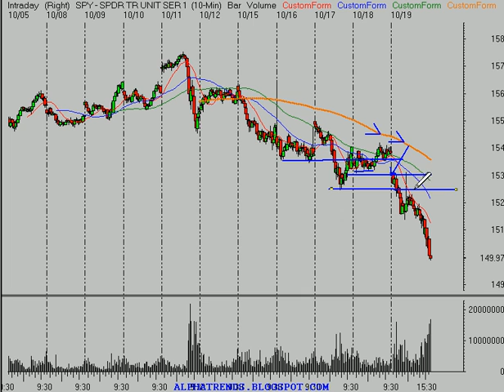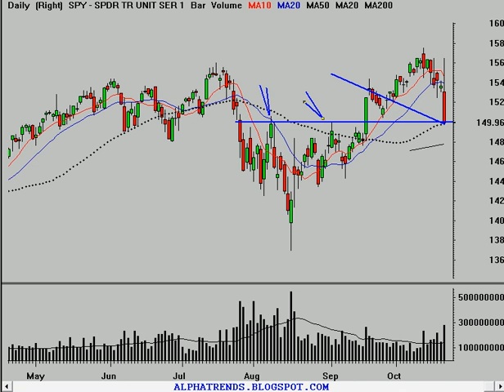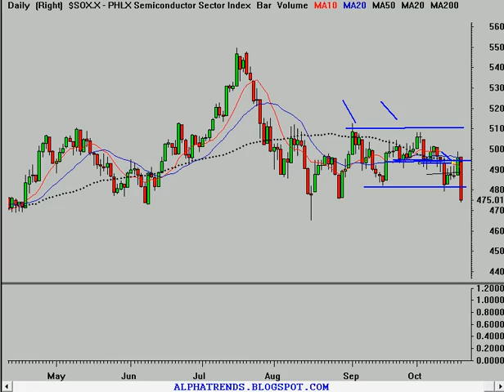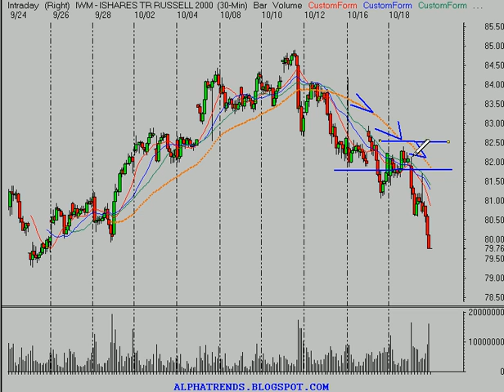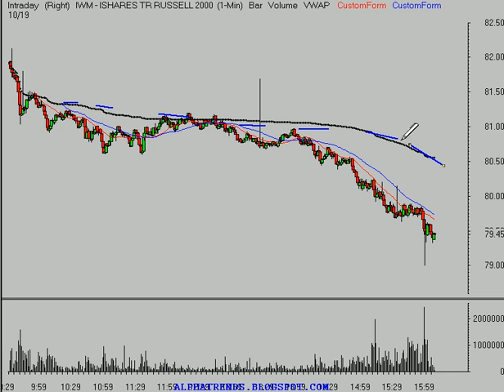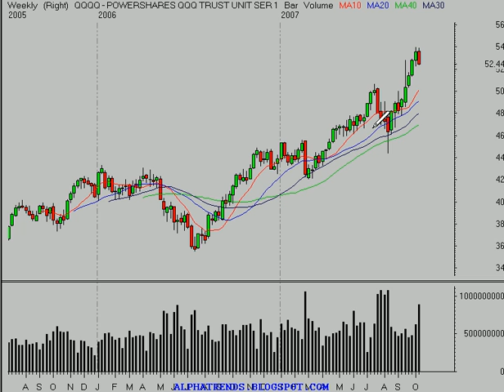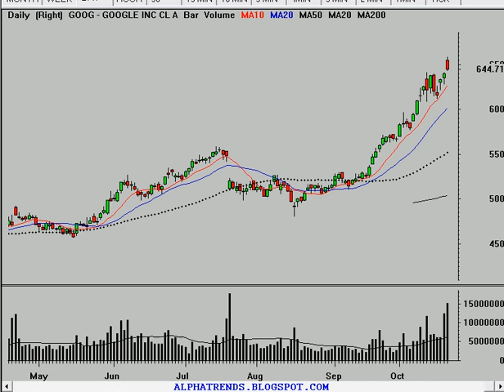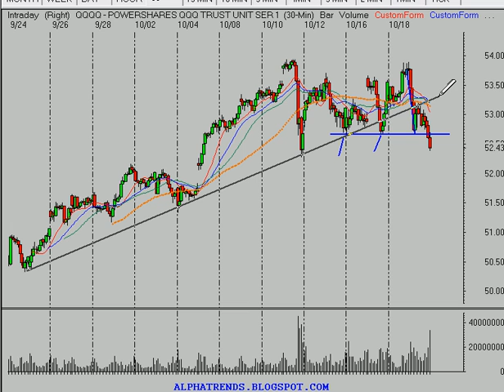Stock Market TEchnical Analysis 10/19/07